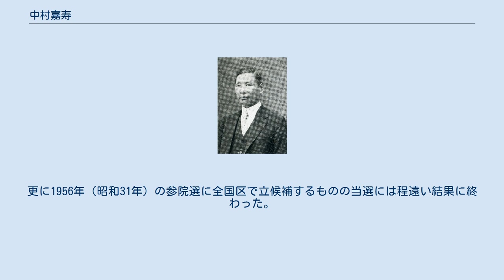中村嘉寿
中村嘉寿 中村 嘉寿（なかむら かじゅ、1880年（明治13年）11月6日 - 1965年（昭和40年）12月30日）は、日本の衆議院議員（政友本党→立憲民政党→立憲政友会→民主党）。
著述家。
 鹿児島県川辺郡西南方村（現在の南さつま市）出身。
1900年（明治33年）、水産講習所を卒業。
さらにニューヨーク大学を卒業して修士号を得た後、『日米週報』の記者となった。
さらに農商務省嘱託として缶詰産業の視察を行った。
1912年（明治45年）に帰国し、福徳銀行・輸出水産会社・内外水産会社専務取締役を務めた。
 1924年（大正13年）、第15回衆議院議員総選挙に出馬し、当選。
第17回から第19回まで連続当選を果たした。
 学生海外見学団を主宰した他、1930年（昭和5年）より東洋文化夏季大学・東洋文化大学を興し、海外より学生・教師を招いて日本文化の紹介に努めた。
また日英両文雑誌『海外之日本』を創刊し、社長に就任した。
 戦後直ぐに行われた1947年（昭和22年）の第22回総選挙に鹿児島全県区から立候補するも次点、しかし2月14日に山本実彦が議員を辞職したことで3月1日に繰り上げ当選して国政復帰を果たす。
新憲法施行後初の第23回総選挙でも鹿児島1区から再選を果たすが、第24回総選挙では落選。
更に1956年（昭和31年）の参院選に全国区で立候補するものの当選には程遠い結果に終わった。